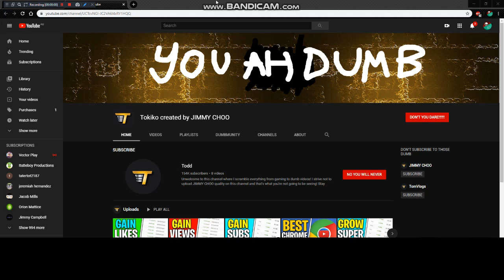LOL XD! Todd's dumb impostor got edited by me!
No credit to Todd's impostor.